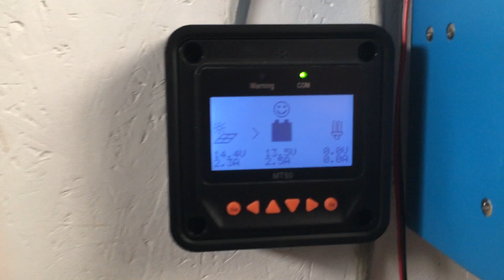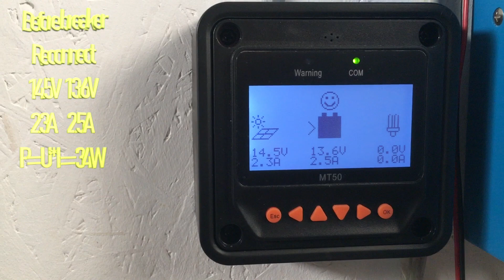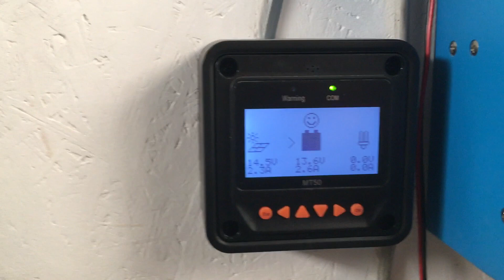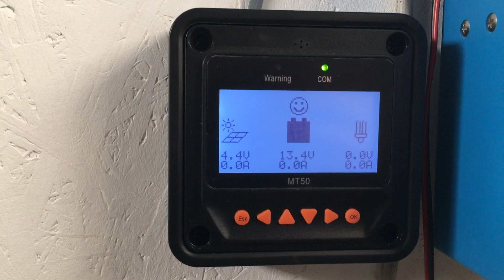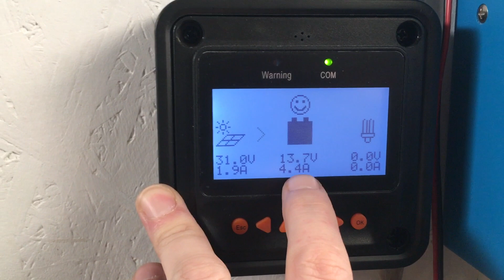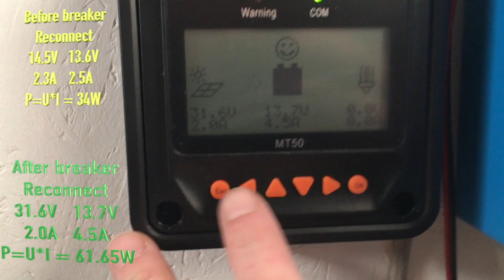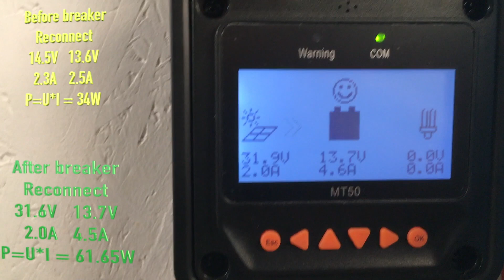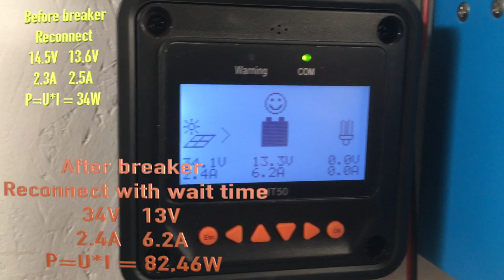mppt epever tracker issue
showing issue on epever mppt tracker